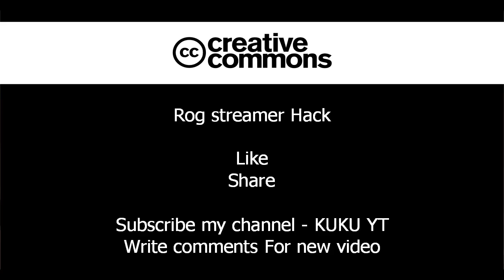Rog stream hack exposed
Rog stram Hack exposed